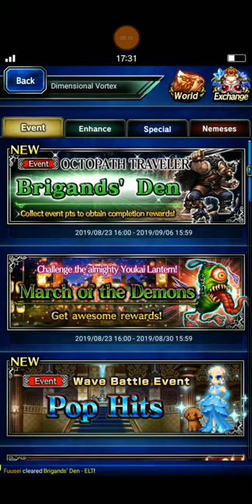[FFBE] March of the Demons - Clear with Rico's Wingsuit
Hi, guys.

Well, I've tried to clear this event with budget team but keep failing so many attempts. But maybe at least if I bring LM Fina and the remaining are budget units, I believe I have 40% chance to win this battle since this lantern has chance 40% to inflict some bad ailments on itself.

I hope you guys can clear this event easily, especially to our newcomer friends.